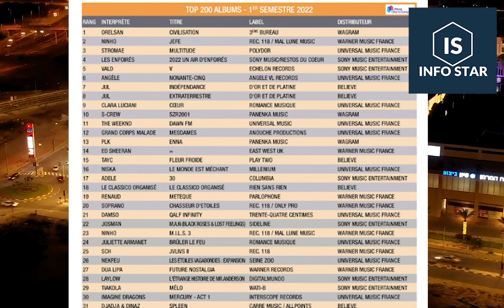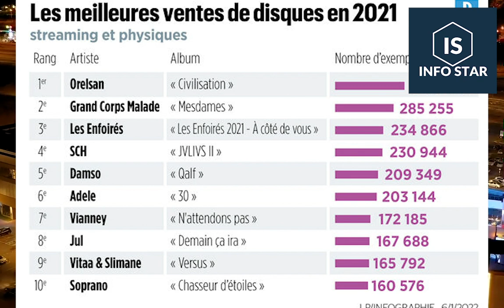Orelsan est le meilleur vendeur de disques en France; le phénomène Orelsan s’est prolongé en 2022